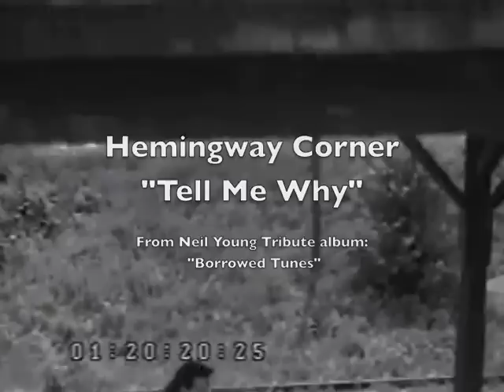Tell Me Why - Hemingway Corner - Visit us at Facebook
This is the video Hemingway Corner did of 'Tell Me Why' for the Neil Young Tribute CD, 'Borrowed Tunes'. Sony Music Canada got permission for its use